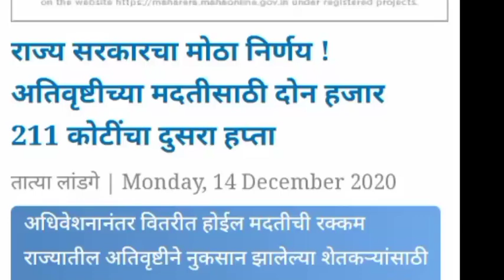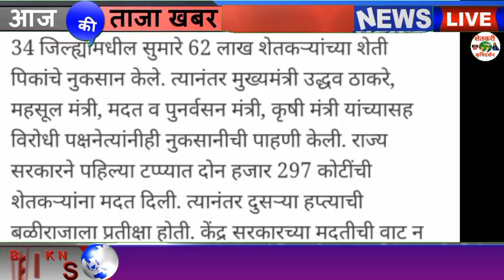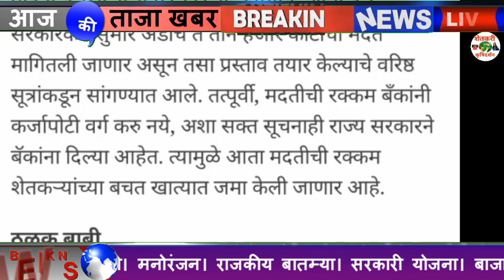राज्य सरकारचा मोठा निर्णय ! अतिवृष्टीच्या मदतीसाठी दोन हजार 211 कोटींचा दुसरा हप्ता